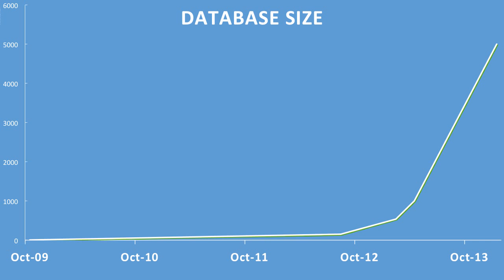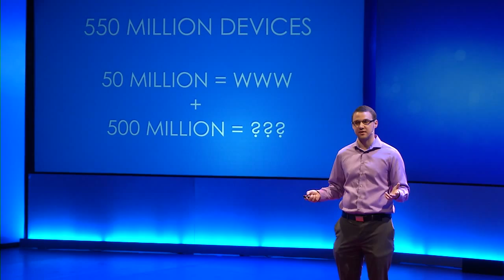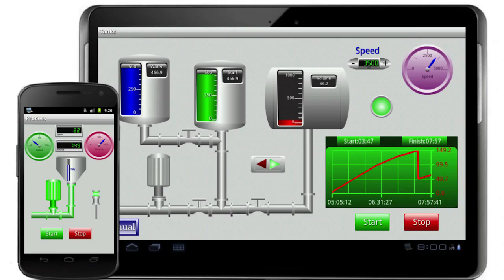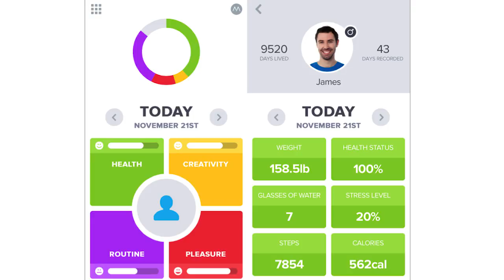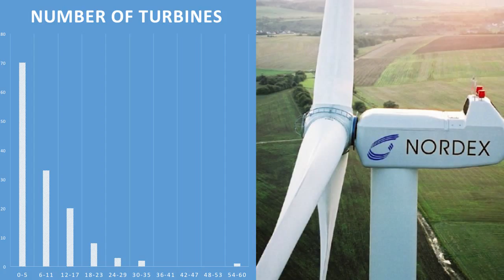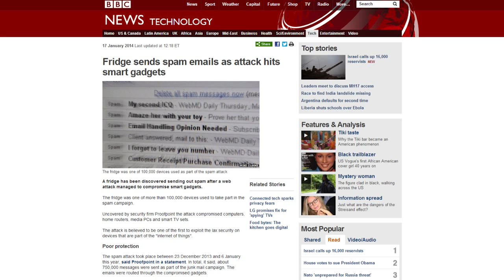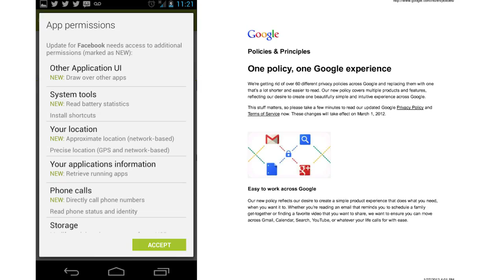Conversation with your refrigerator | John Matherly | TEDxArendal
This talk was given at a local TEDx event, produced independently of the TED Conferences. We live in a world that is ever more interconnected - Your light bulb can be smart. The lock on your door can be controlled by an app. Your car has wireless systems. But how are we opening up to a new kind of problems when a mass of small computers go online - all connected - without implementing an equal level of security? Hear Johns riveting talk about what the internet really consist of - and what problems might face us in the future bringing online millions of tiny devices that essentially are computers.

John Matherly is an Internet Cartographer and founder of Shodan - the worlds first search engine for Internet-connected devices. He is passionate about programming, solving problems and understanding how the world works. Before Shodan, John worked at the San Diego Supercomputer center managing the worlds foremost protein data bank, helped the Union Tribune newspaper manage their sports section and worked on research to
determine the 3D structure of proteins using deuterium mass spectrometry. John has completed a Bachelors degree in bioinformatics from the University of California San Diego.